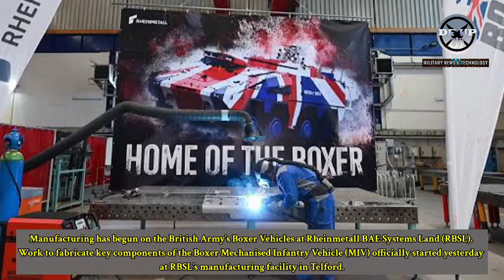Exciting news! The British Army's Boxer armored vehicle begins production by RBSL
RBSL begins manufacturing British Army’s Boxer vehicles
Manufacturing has begun on the British Army’s Boxer Vehicles at Rheinmetall BAE Systems Land (RBSL).

Work to fabricate key components of the Boxer Mechanised Infantry Vehicle (MIV) officially started yesterday at RBSL’s manufacturing facility in Telford.

Warning!!!